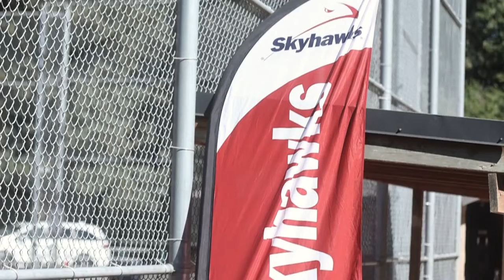Lewison's 2nd Day of Sports Camp after Pretending to be Injured!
Lewison is limping in the beginning due to a very minor injury from a door hitting the back of his foot :-P
Music Rights Reserved
Filmed with Camp and Parental permission